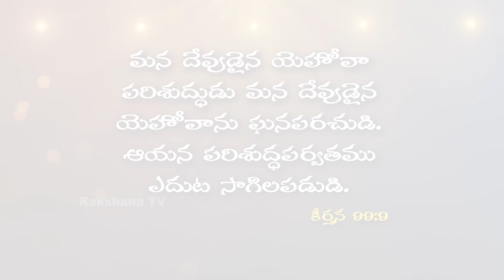Neti Sukthi ||నేటి సూక్తి